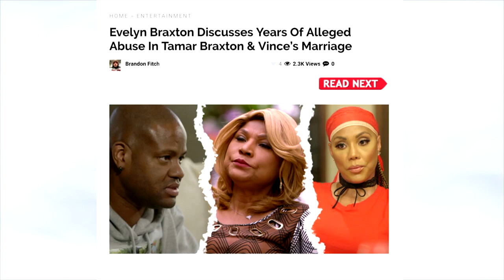Mama Evelyn Tells ALL to TMZ | Braxton Family Values | WE tv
Evelyn speaks out on TMZ with all the details of Tamar and Vice's volatile relationship.

The tight-knit Braxton sisters, Grammy-winning artist Toni Braxton, Traci, Towanda, Trina and Tamar, and their headstrong mother, Evelyn Braxton, share an inside look at their lives and the drama of family chaos.